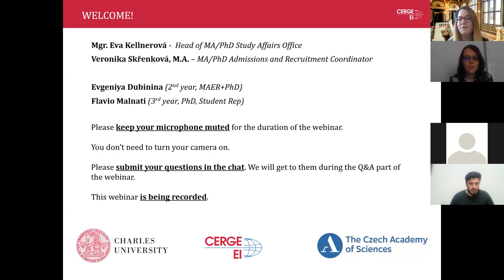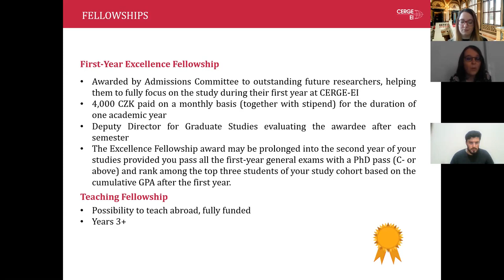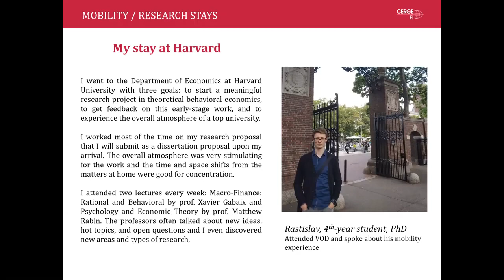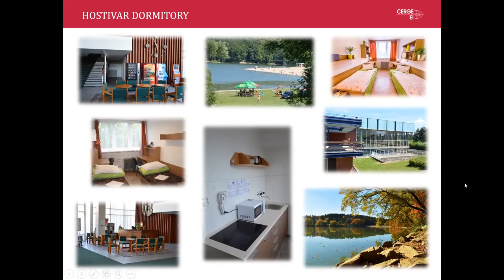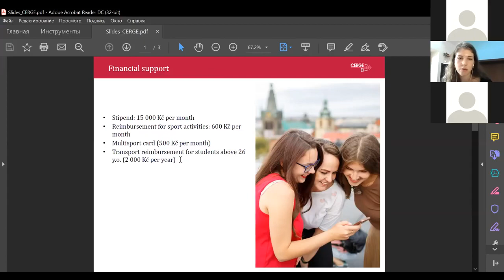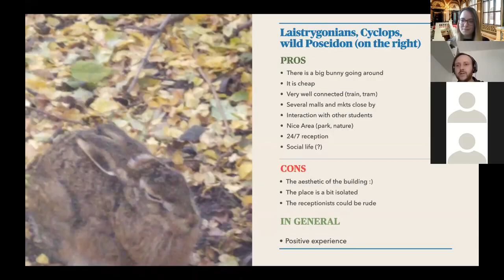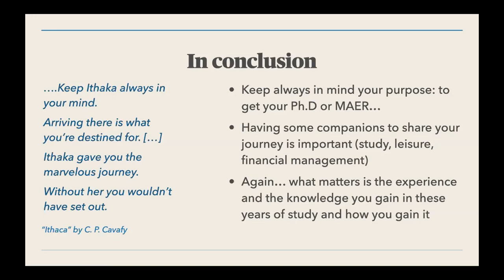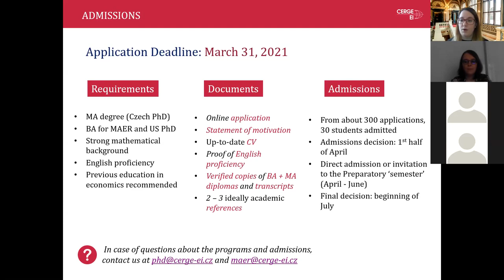CERGE EI Webinar II Financial Support, Accommodation, Research Stays, Student Life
02:44​ - Financial Support
11:30​ - Research Stays
18:56​ - Accommodation
27:42​ - Student Life
31:20​ - Evgeniya's part (our 2nd-year student)
39:20​ - Flavio's part (our 3rd-year student)
51:56​ - Information about the application, documents, and admissions